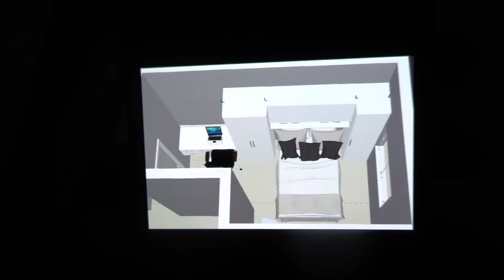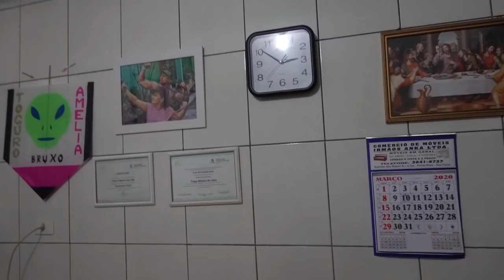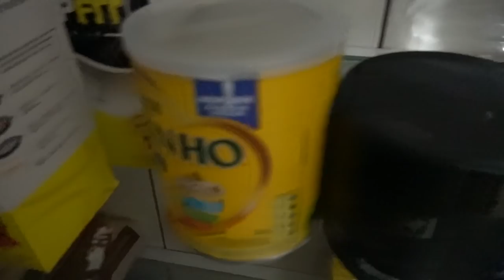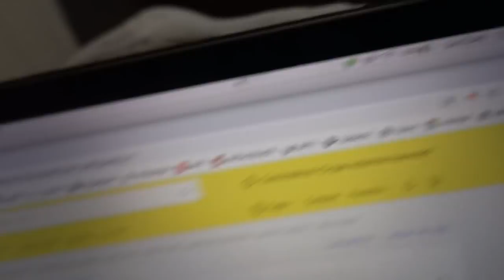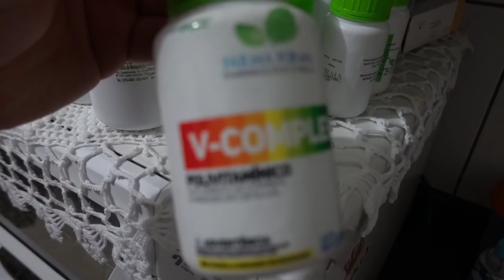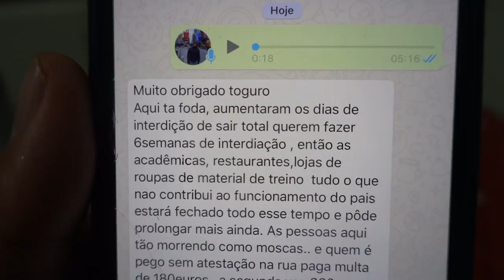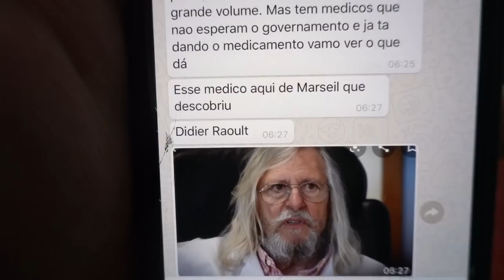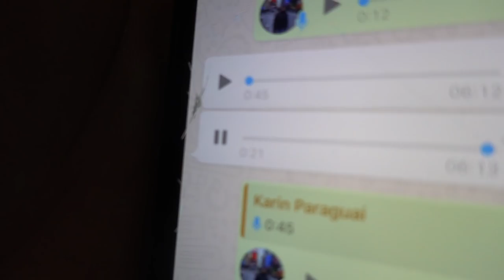MEU SHAPE ATUAL I ESTOU OBESO